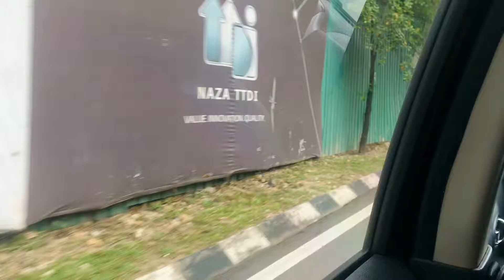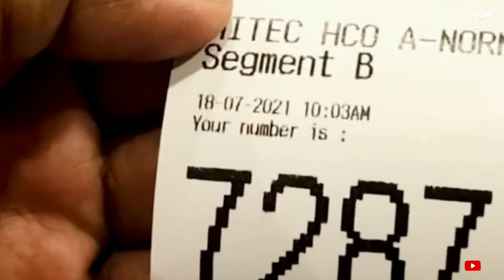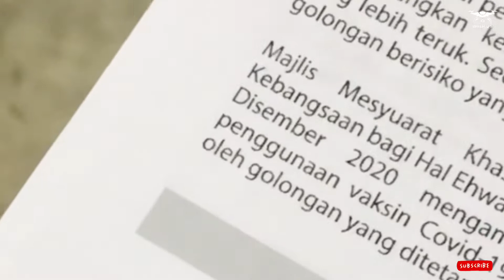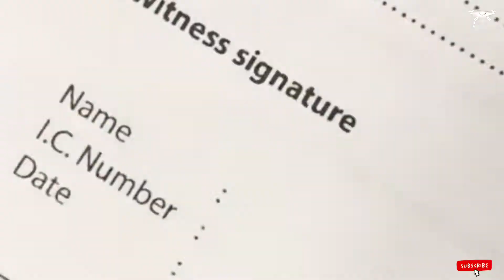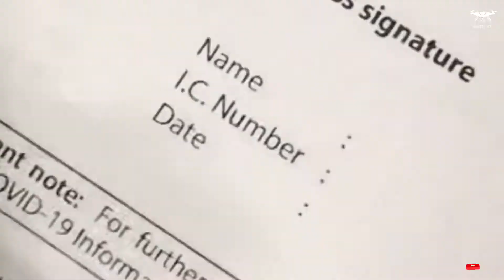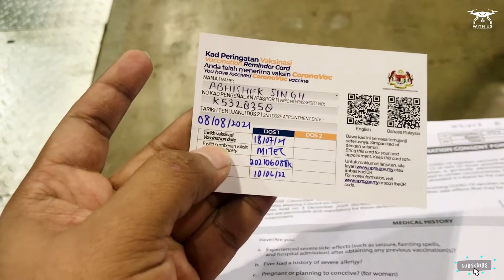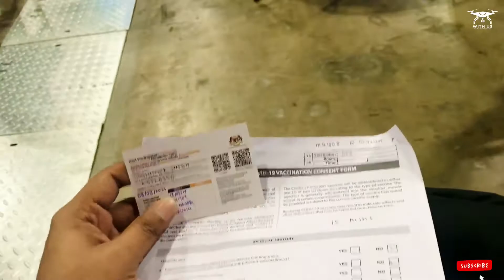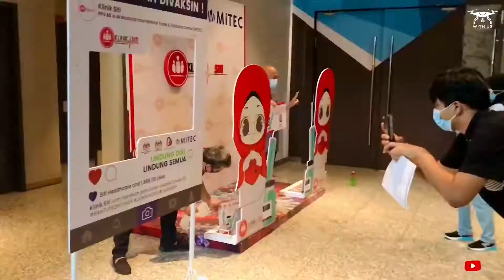Fight against Covid19 I WITH US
We all are suffering the same fate this pandemic. Corona virus should be taken seriously as well as the vaccine. This video is for awareness and to show the importance of getting vaccinated. The process remains the same for the second dose of the vaccine.